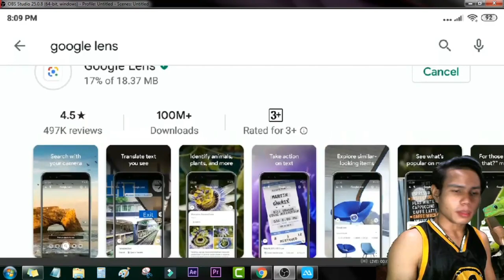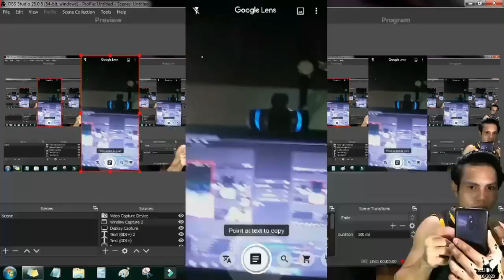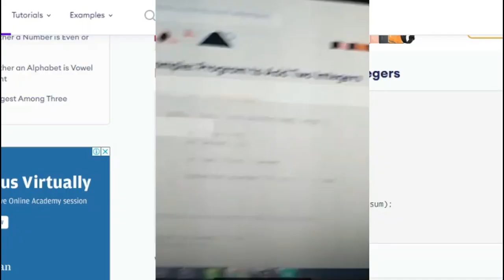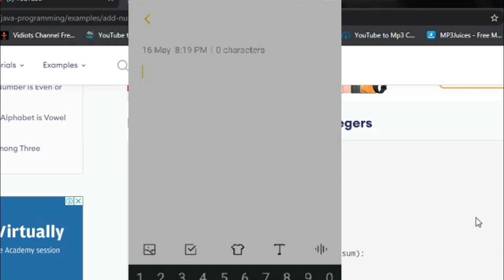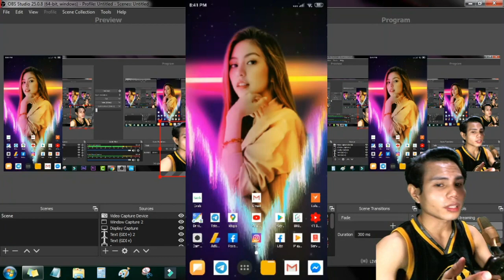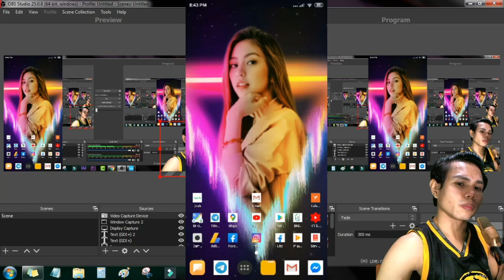HOW TO USE GOOGLE LENS APP CAMERA TUTORIAL (COPY & PASTE)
Please watch all my videos to help and support you.

LIKE MY Facebook Page: Good'z Ladion